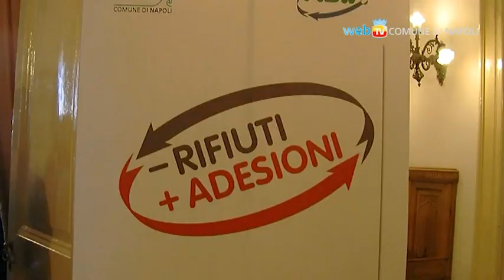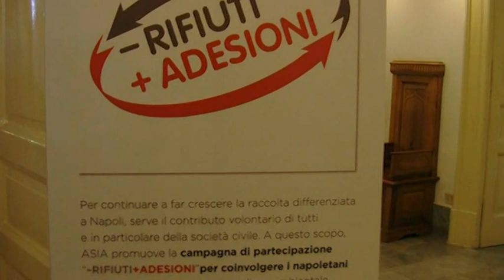Differenziata porta a porta - Una campana tira l'altra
240mila cittadini napoletani coinvolti nel porta a porta con il 70% di percentuale media che nell'anno 2011 ha evitato lo smaltimento in discarica di circa 95mila tonnellate di rifiuti. Questi i risultati dell'impegno dell'amministrazione comunale e dell'Asia nel campo della raccolta differenziata. Lo hanno reso noto il vicesindaco Tommaos Sodano e il Presidente di Asia Raffaele del Giudice nel corso di una conferenza stampa durante la quale è stato anche illustrato il nuovo modello di raccolta applicato a Scampia e Posillipo.